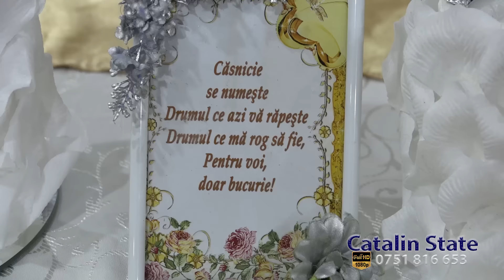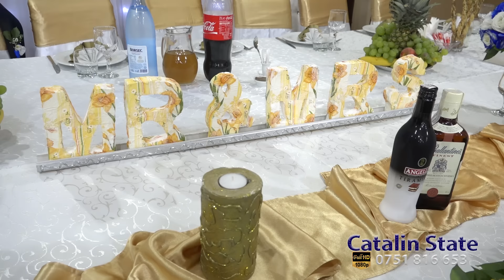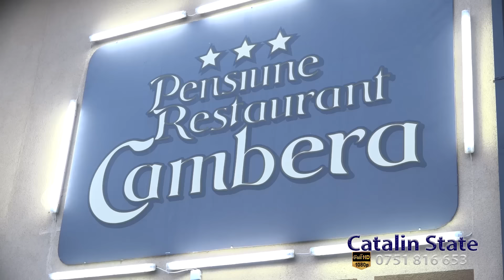Alin Golea - Ascultare -Nunta Oana & Costi | NOU | COLAJ